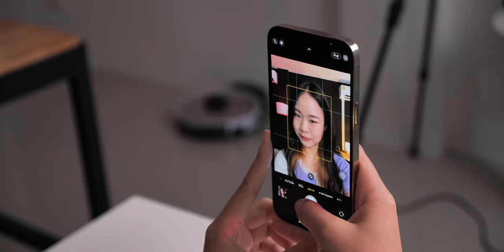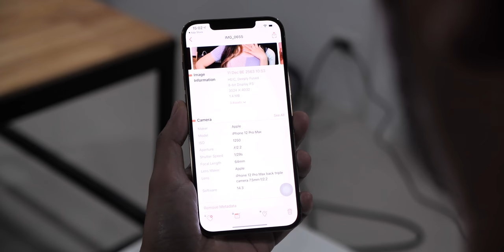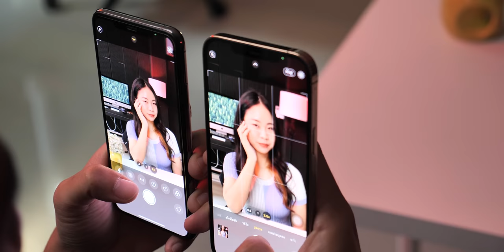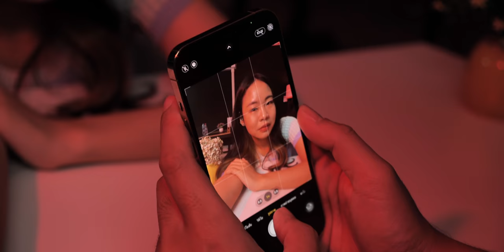Deep Fusion ใน iPhone 12, iPhone 12 mini, iPhone 12 Pro, iPhone 12 Pro Max คืออะไร ถ่ายยังไง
หลายคนคงจัด iPhone 12, iPhone 12 mini, iPhone 12 Pro, iPhone 12 Pro Max กันมาแล้ว เชื่อได้เลยว่าบางคนอาจยังไม่รู้จัก "Deep Fusion" มันคืออะไร ใช้งานยังไง ไปชมกัน

📌 หัวข้อแนะนำ

00:00 - Intro
00:18 - รู้จักกับ HDR, Deep Fusion
01:20 - Deep Fusion ถ่ายได้เฉพาะโหมดถ่ายภาพปกติ
01:32 - วิธีถ่ายภาพให้ติด Deep Fusion
01:55  - ภาพถ่าย Deep Fusion ของ iPhone 12 Pro Max แต่ละเลนส์
02:10 - เปรียบเทียบภาพ Deep Fusion กับ Portrait
02:26 - ดูว่าภาพติด Deep Fusion หรือไม่ด้วยแอป Metapho
03:07 - เปรียบเทียบภาพ Deep Fusion ระหว่าง iPhone 11 Pro Max กับ iPhone 12 Pro Max
03:48 - สรุป